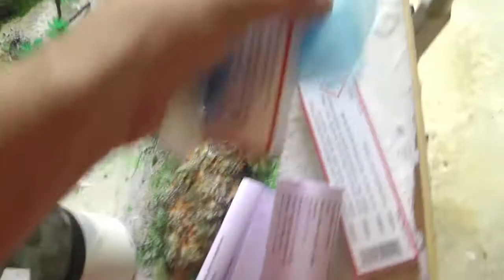Modellismo Per Quadri , Diorama Caraibi 15 Fuck the World